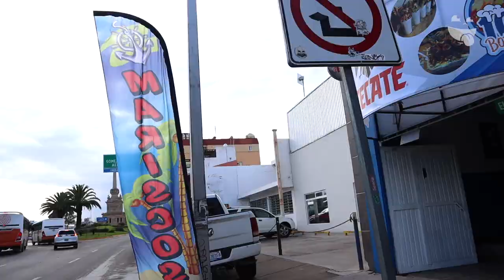El 101 vuelve a la vida como botanero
Es hora de OndePistear pero siempre cuidándose para disfrutar de la variedad de botanas y bebidas que tiene para ti en Bar 101 Botanero.

CONOCE MÁS:
🏠 Dirección: Blvd. Felipe pescador 905
⏰ Horarios:  Lunes a Domingo de 1:00 PM a 10:00 PM
🛵 Pick up: 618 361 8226
💳 Pagos: Efectivo/ tarjeta de credito